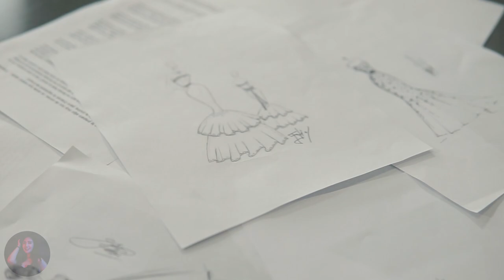Humillaba a su esposa y la trataba como empleada domestica, y esto fue lo que ella hizo...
Amelia era una esposa dedicada a su marido pero el se aprovechaba y dejaba que ella hiciera todo pero ella no se dejo y decidió hacer esto...

00:00 Humillaba a su esposa y la trataba como empleada domestica, y esto fue lo que ella hizo
00:10 - Una mujer coquetea con su esposo
02:26 - El le exige a su esposa que le haga comida
05:02 - Su esposa le dice que quiere trabajar
07:39 - Ella se viste especial para el
08:51 - Ella se reúne con sus amigas
12:41 - El le rompe sus dibujos
14:04 - Amelia lo correo
16:19 - Ella abre su negocio